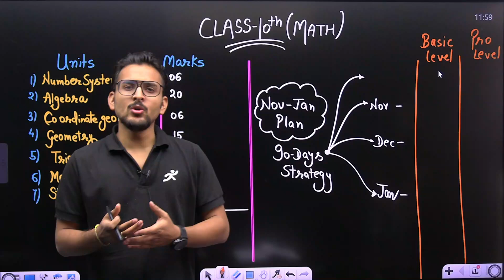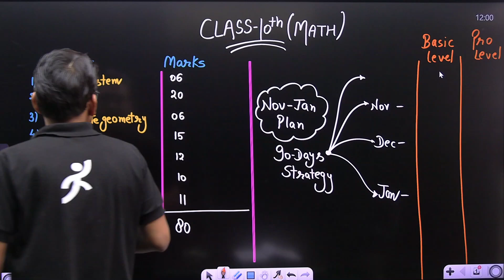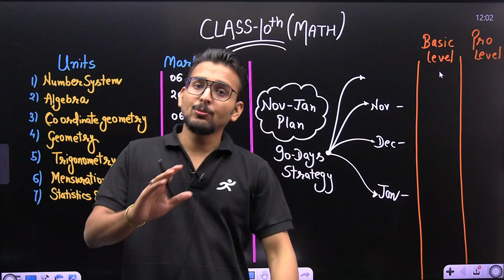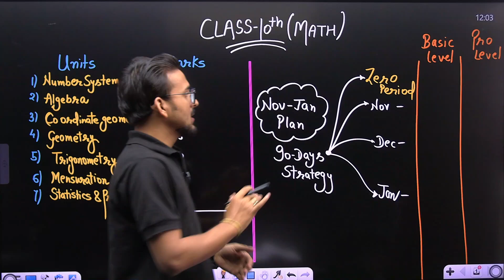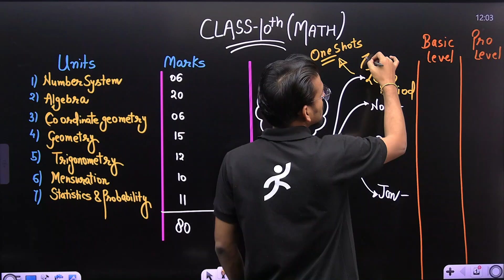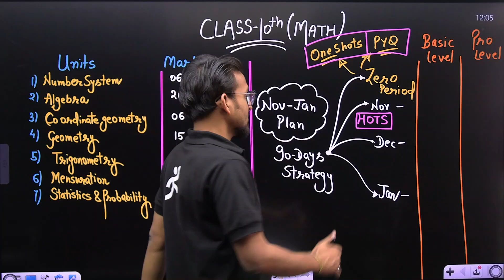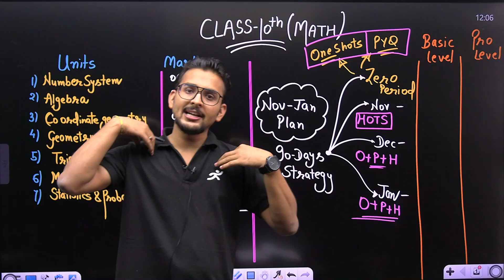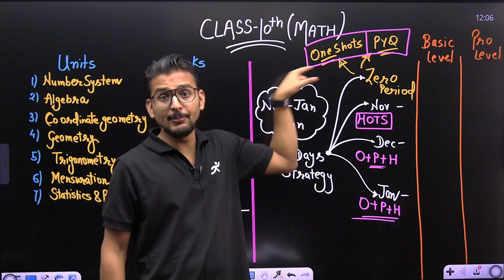Diwali k baad se ese padhana h|Practicle Strategy|Pranav Pandey|Class 10th